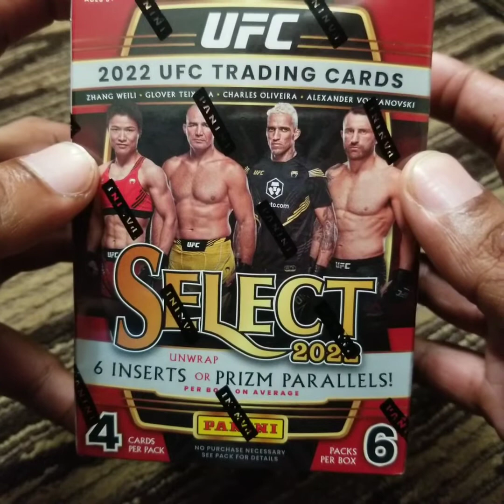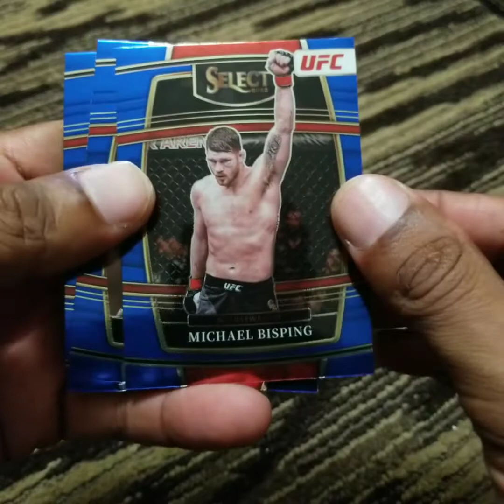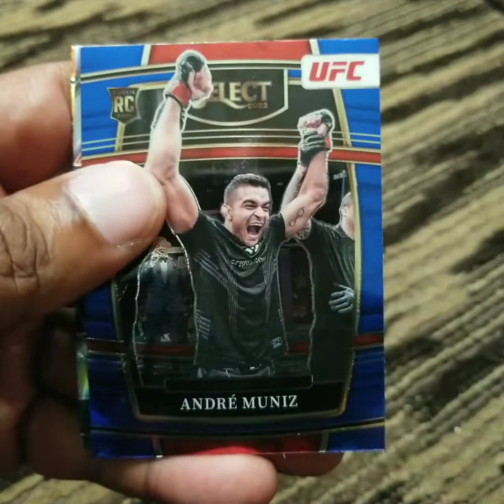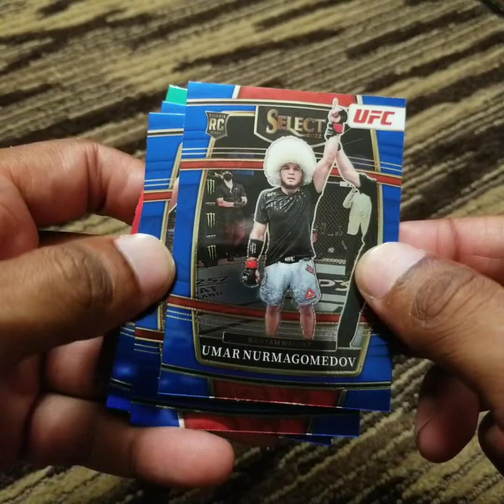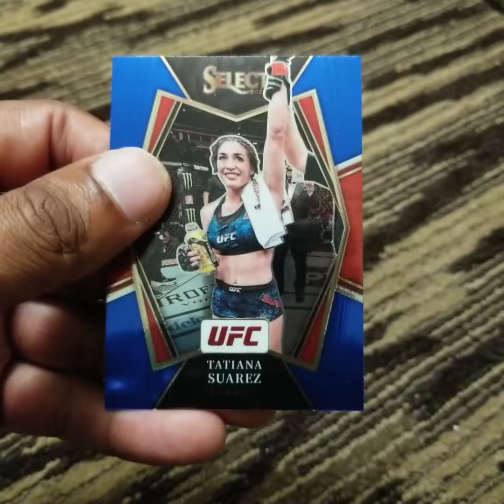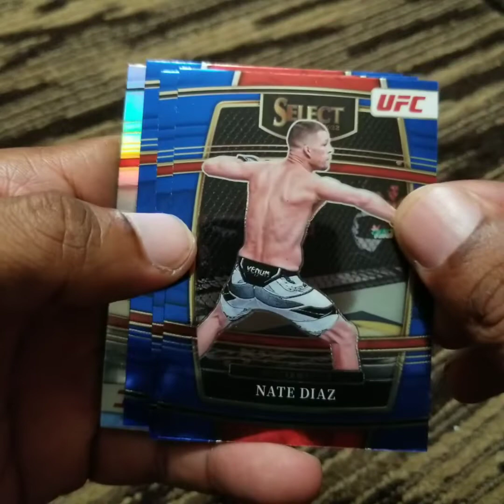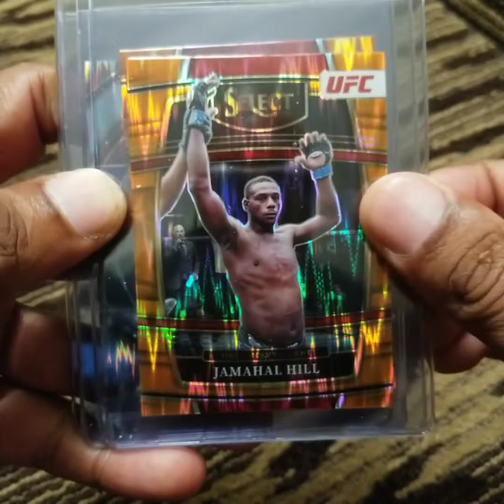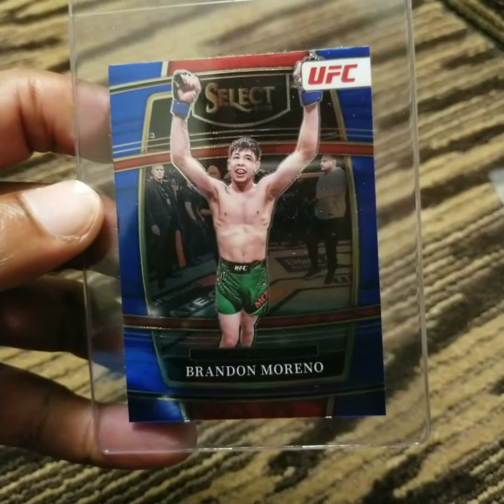2022 Panini Select UFC Blaster Box Opening - UFC 277 Peña vs Nunes 2 tonight!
In celebration of UFC 277 going down tonight, I decided to open some MMA cards in the form of a 2022 Panini Select Blaster Box. Enjoy the fights!